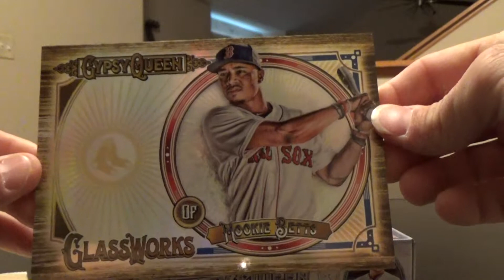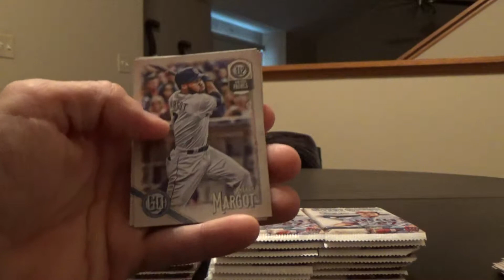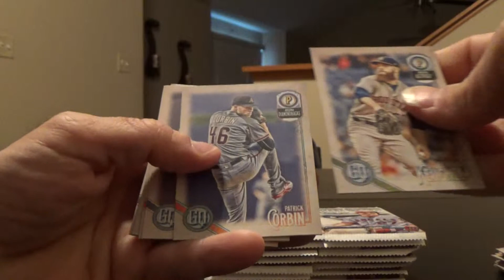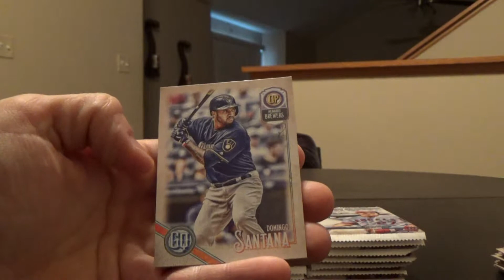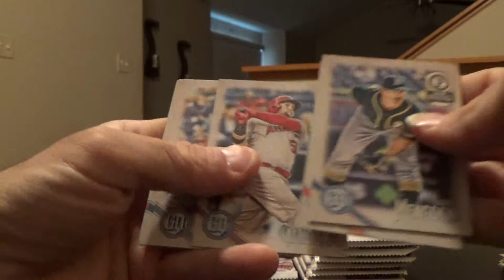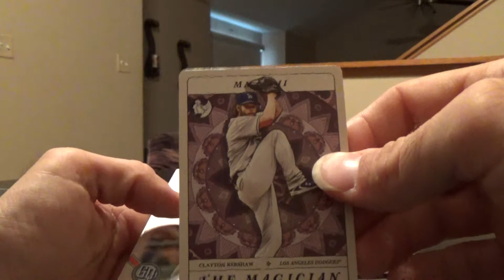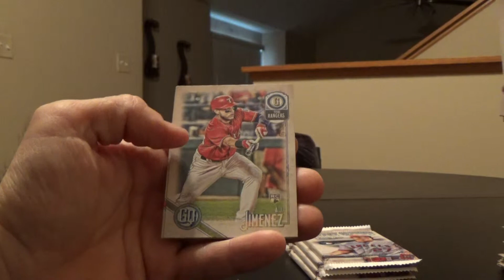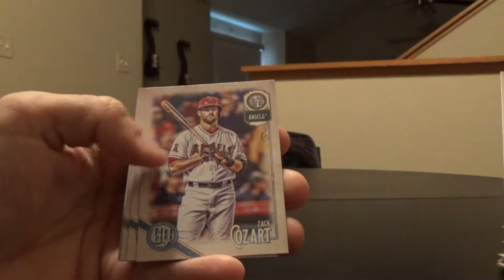2018 Topps Gypsy Queen Hobby Box Break #2